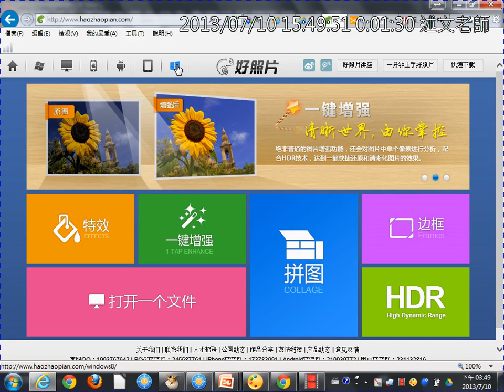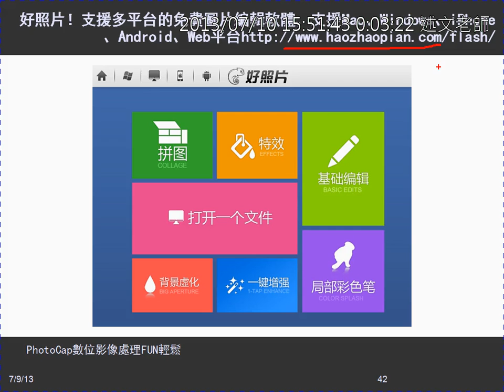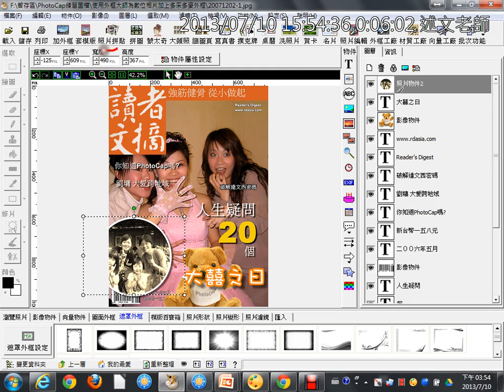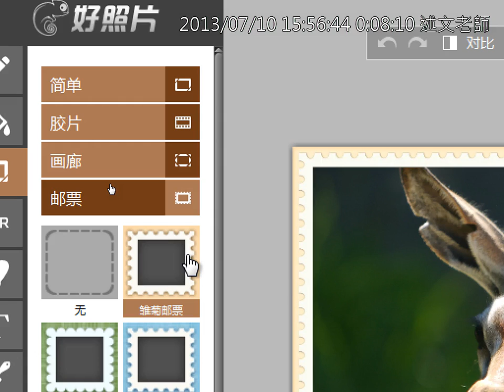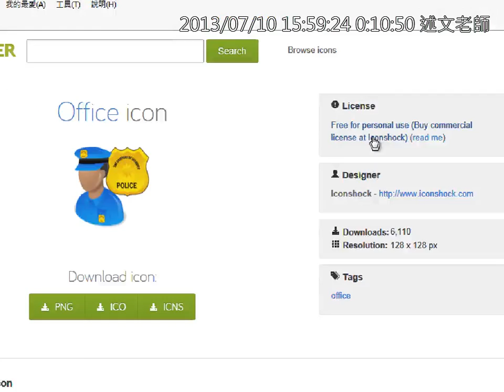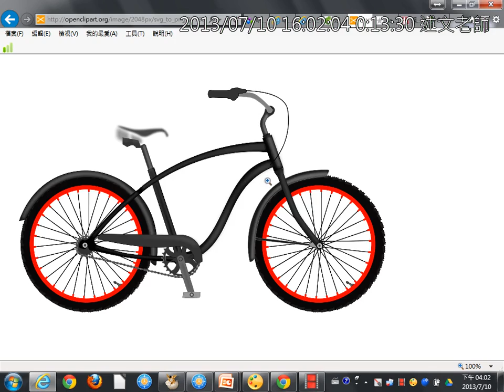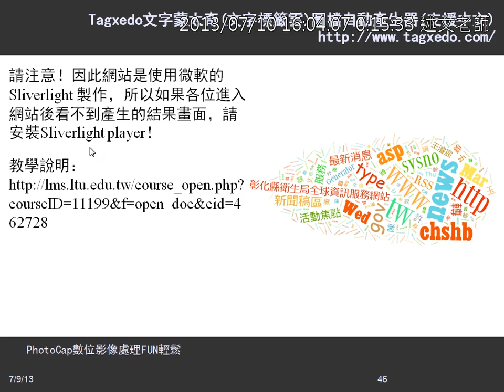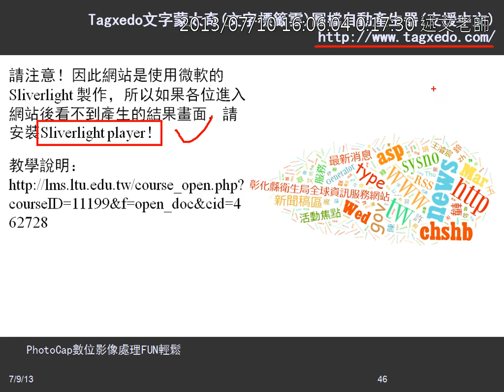11好照片線上影像處理與網路免費圖庫介紹